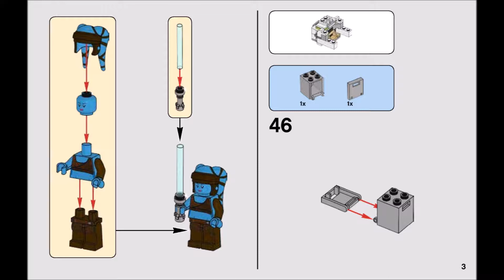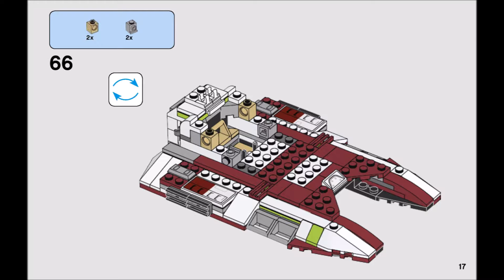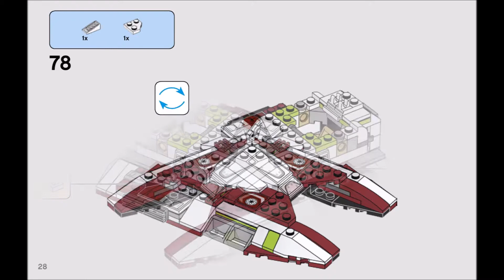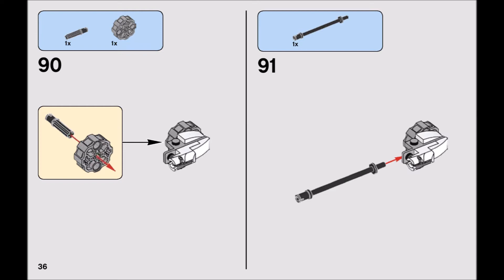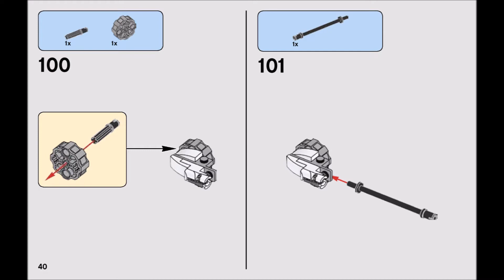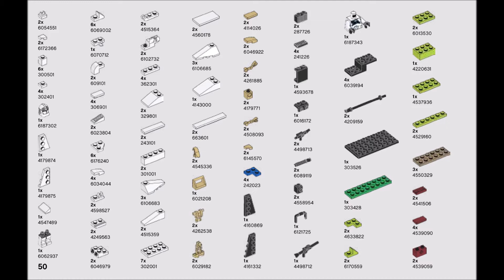LEGO Star Wars Republic Fighter Tank 75182 DIY Instructions Book 2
The Republic Fighter Tank Packs a Punch!
This set is great for LEGO Star Wars fans who want to get right into the action! Builders can hover into battle and defeat the droids!